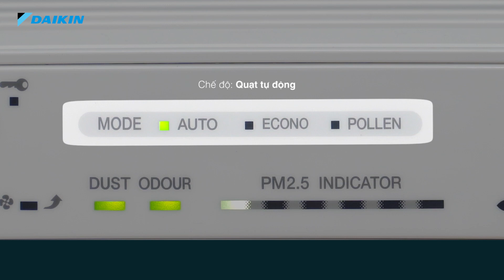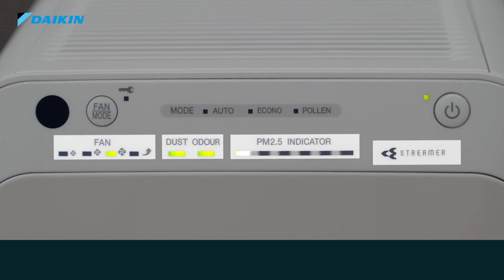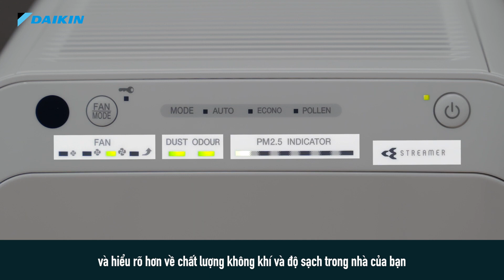Bạch Long Store - Hướng dẫn sử dụng máy lọc không khí Daikin MLKK MC55&MC40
Nếu ai thấy hay thì hãy:33

- 144 Trần Quang Khải, Phường Tân Định, Quận 1, Hồ Chí Minh.
- 307 Đường 3 Tháng 2, Phường 10,Quận 10, Hồ Chí Minh.

- 297 Trần Hưng Đạo, P. Cô Giang, Quận 1, TP.HCM.
- 767 Đường 3 Tháng 2, P.7, Quận 10, TP.HCM.